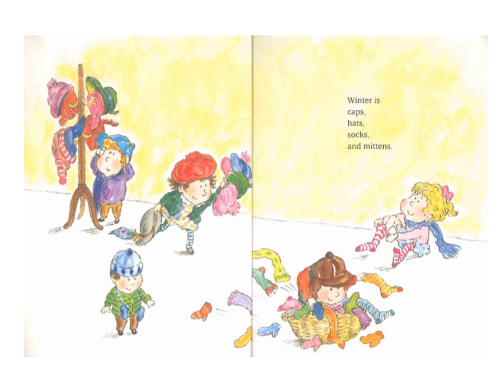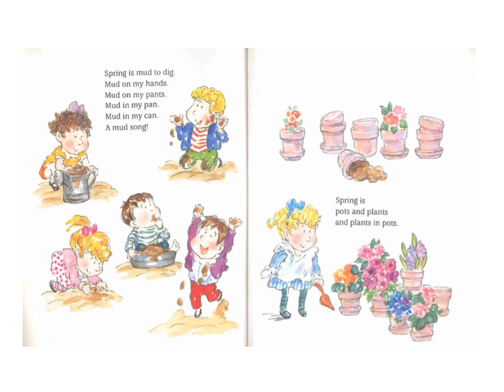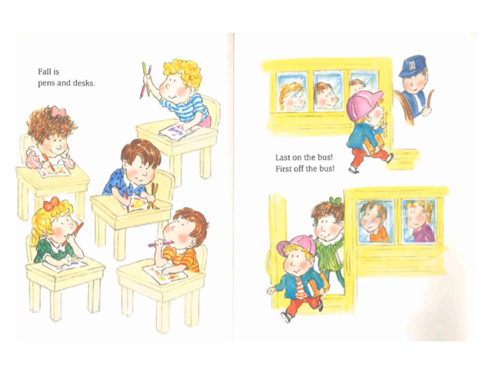Caps, Hats, Socks and Mittens 1